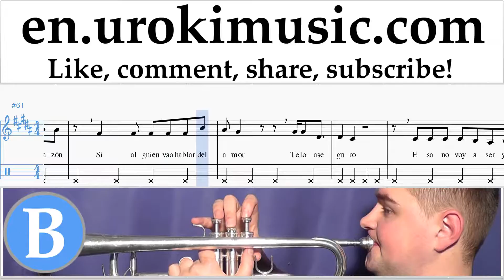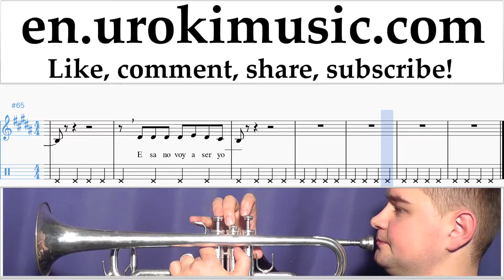Trumpet lessons Prince Royce & Shakira - Deja Vu Sheet Music Tutorial Part#2 um-hli352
Trumpet lessons Prince Royce & Shakira - Deja Vu Sheet Music Tutorial Part # 2 um-hli352 Please write in the comments, how to make lessons more useful to you?